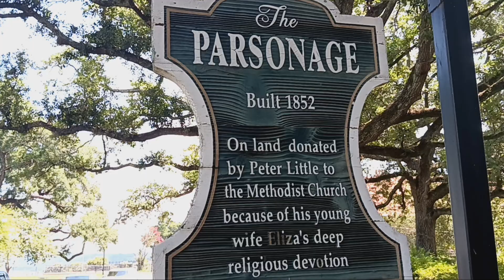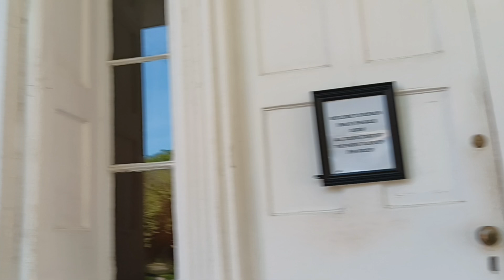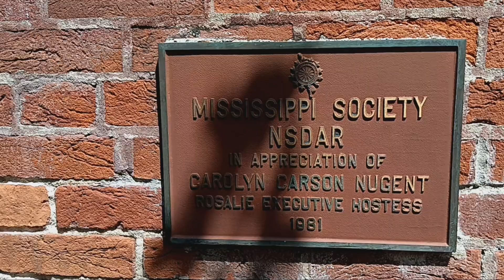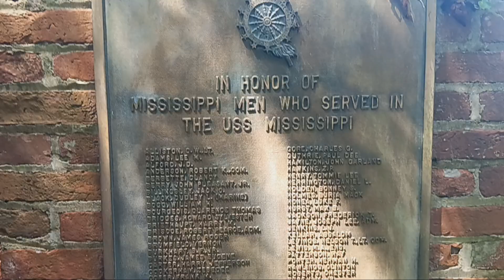OLD HOUSES NATCHEZ MS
two more old houses in natchez Mississippi the weren't open for tours but could walk around outside